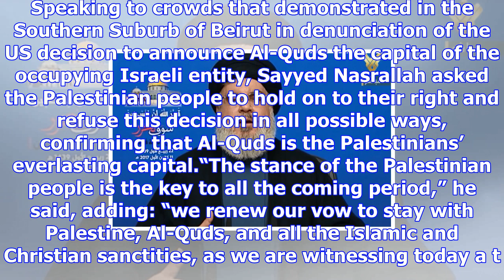Sayyed nasrallah: palestine top priority for axis of resistance after victory over takfiris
Sara Taha Moughnieh Hezbollah Secretary General Sayyed Hasan Nasrallah assured on Monday that the de...